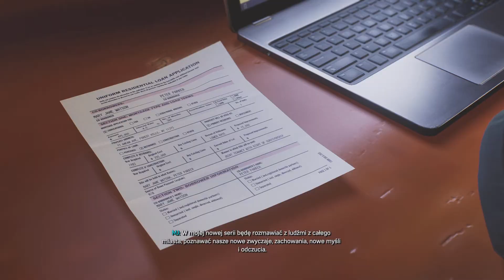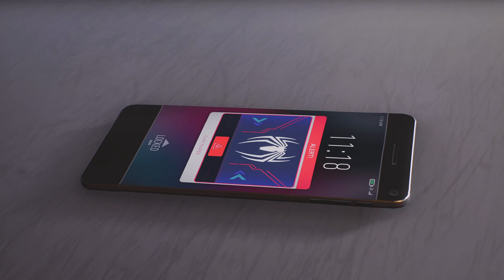Marvel's Spider-Man 2 Final Battle